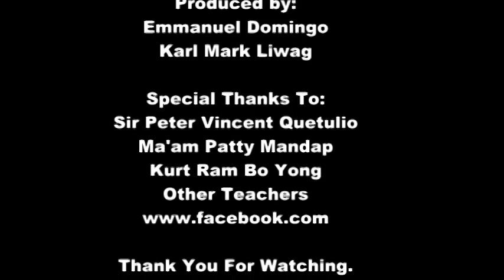SAGS Grade 6 Video Presentation 2013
Mula kay Emman at Karl para sa mga G6 of 2013